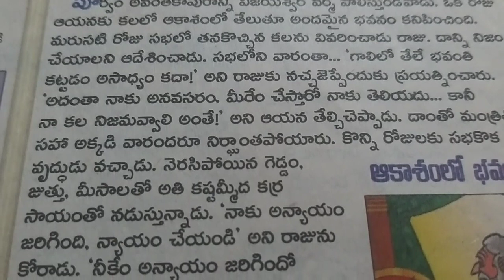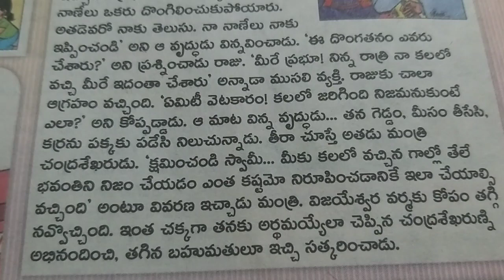గాలిలో మేడలు కడతం సాధ్యమేనా? ఈ కథ వినండి మీకే అర్థమవుతుంది సాధ్య & ఆసాధ్యాలు.